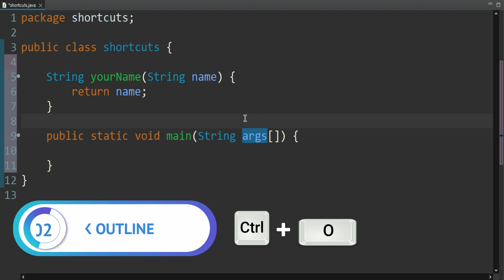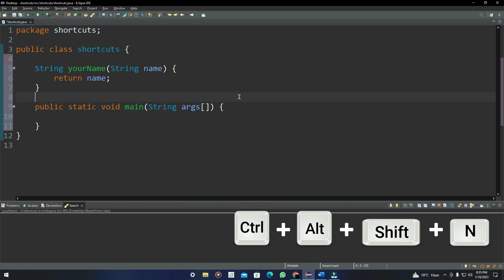10 Eclipse Shortcuts Java Programmer Should Know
And here are the Best Eclipse IDE courses for java developers :
1. Eclipse Tutorial For Beginners: Learn Java IDE in 10 Steps
2. Beginners Eclipse Java IDE Training Course
3. The Eclipse Guided Tour - Part 1 By Tod Gentille
4. Eclipse Debugging Techniques And Tricks
5. Eclipse for Java Developers By Jose Paumard

Eclipse is a popular integrated development environment (IDE) for creating software applications in a variety of programming languages, such as Python, C/C++, Java, and others. It is open-source software that can be downloaded for free from the internet. Eclipse has a lot of features and plugins that help developers build, test, and deploy software applications quickly and easily, which is why it is so popular with developers.

The Eclipse IDE's most important features and applications include:

Editing the code: To help developers write code faster and with fewer errors, Eclipse offers a rich text editor with syntax highlighting, code completion, and error highlighting.

Debugging: Eclipse has a debugger that lets developers set breakpoints and examine the values of variables and other data structures to debug their code.

Management of projects: Eclipse is a comprehensive project management system that makes it easier for programmers to organize their code and manage dependencies between application components.

Version Management: Developers can track changes to their code and collaborate with other developers thanks to Eclipse's integration with version control systems like Git and Subversion.

Testing: JUnit for Java and CppUnit for C++ are two of the software application testing tools offered by Eclipse.

Enhance Management: Eclipse is able to manage dependencies and automate the build process thanks to its support for various build systems like Apache Maven and Apache Ant.

Ecosystem of Plugins: Eclipse has a large and active developer community that contributes plugins for a variety of purposes, such as code analysis, refactoring, and support for additional programming languages.

In general, Eclipse is a powerful IDE that offers a variety of features and tools to developers to help them build, test, and deploy software applications more quickly. Its popularity demonstrates how useful and adaptable it is for software development.